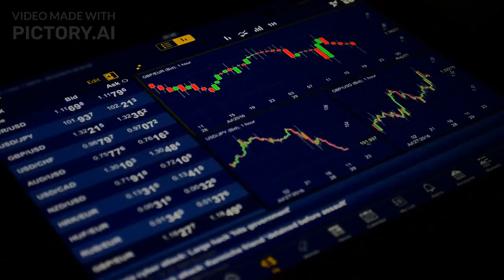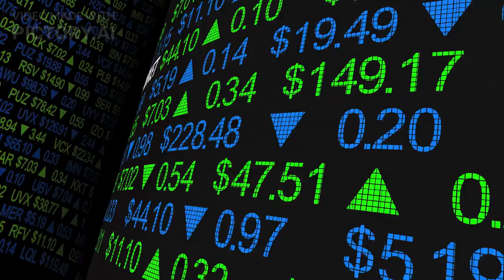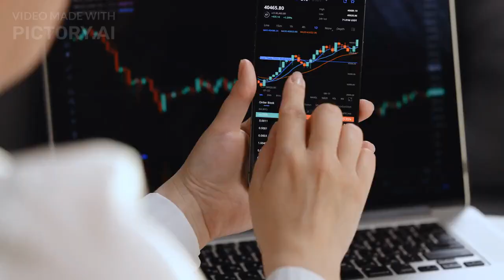Price Battle Between Two Heavyweight NFT Exchanges